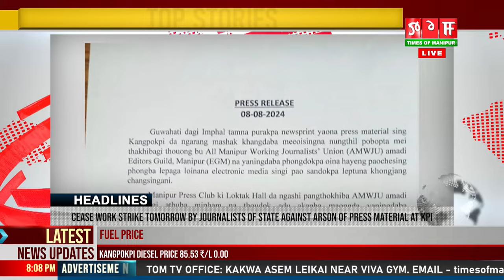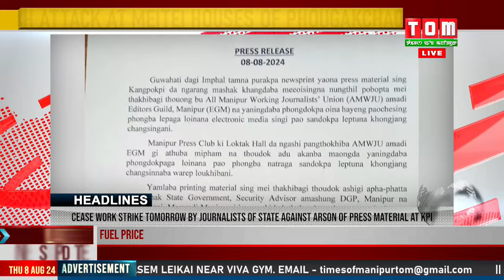TOP HEADLINES TONIGHT, 08 AUG 2024